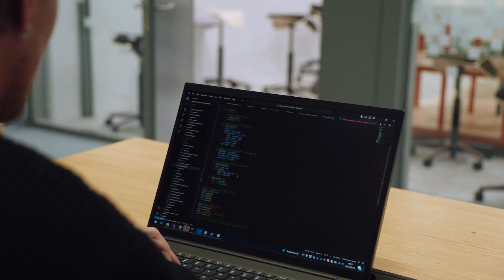Lead your own project - Vaisala Giant Leap internship 2024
Are you ready to lead your own project? Giant Leap is our annual summer internship program where you become the project manager of your own project, with the support of your teammates and supervisor. Projects in summer 2024 include, for example, optimizing our production with robotics, counting Vaisala’s sustainability handprint, improving our product’s capability to detect hailstorms, and utilizing AI in various processes across the organization.

Vaisala’s measurement solutions have an impact where it truly matters - enabling climate action and solving some of the biggest challenges of our time. We are a global leader in weather, environment, and industrial measurements. Our technologies can be found where they matter the most, from hospitals, national parks, and data centers to airports and wind farms all over the world – even on Mars!